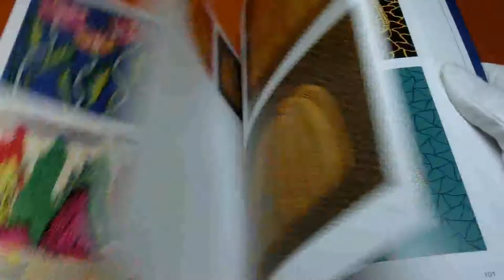All prints of KUSAMA YAYOI 1979-2013 book printmaking japan japanese #0611